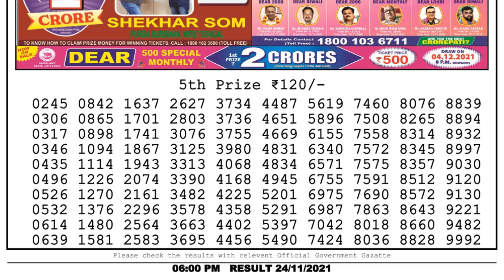Lottery Sambad Lottery Live 6pm 24.11.21 nagaland state lottery result